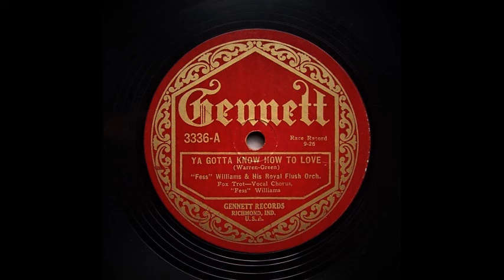Ya Gotta Know How To Love - "Fess" Williams and His Royal Flush Orchestra (1926)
"Fess" Williams and His Royal Flush Orchestra.

Fess Williams , cl , as , v , dir : George Temple , t / David "Jelly" James , tb / Perry Smith , cl , ts / Henry Duncan , p / Ollie Blackwell , bj / Ralph Bedell , d.